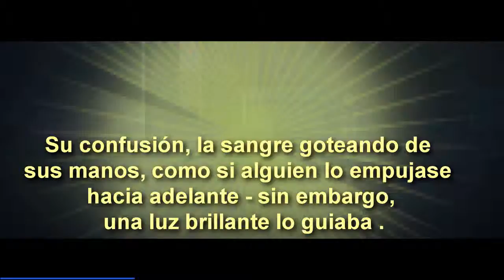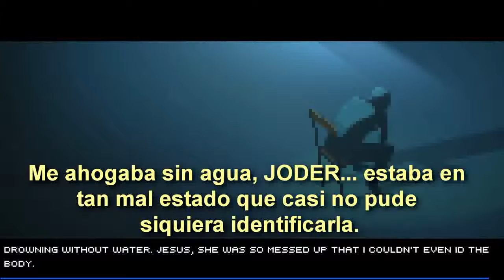PartyHard - Parte 02 Me uno a la fiesta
¿Donde esta el asesino? ¿aquí o aquí? vamos a destrozar esta fiesta, visto lo visto a esta gente no les importa bailar, dormir o potar al lado de un cadaver embolsado xD